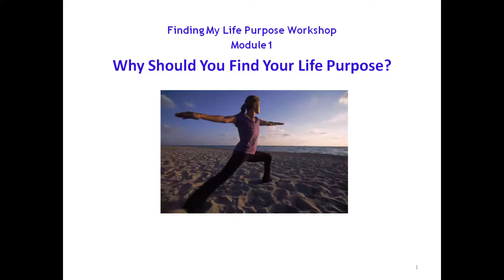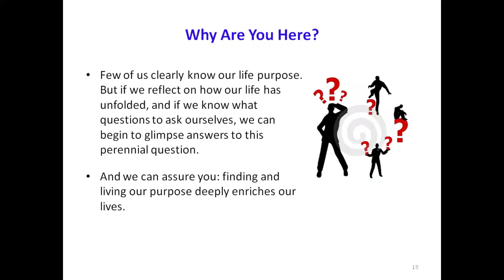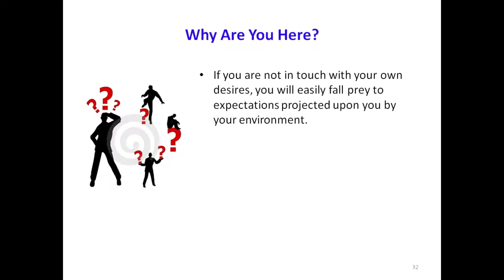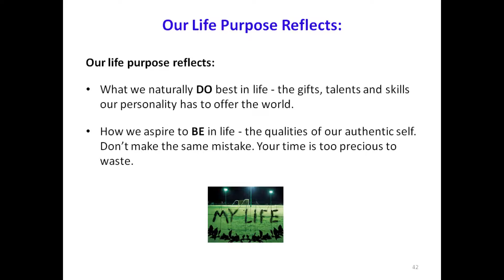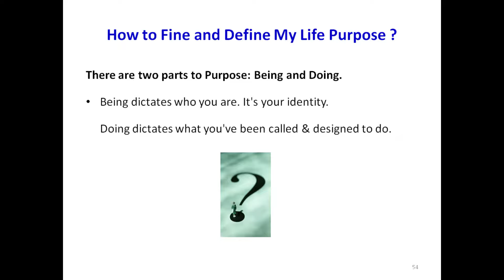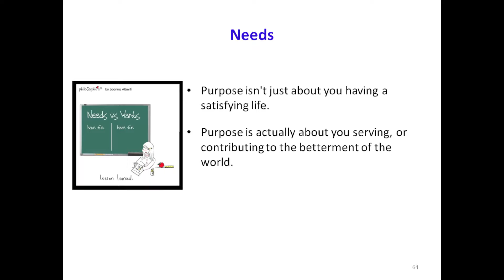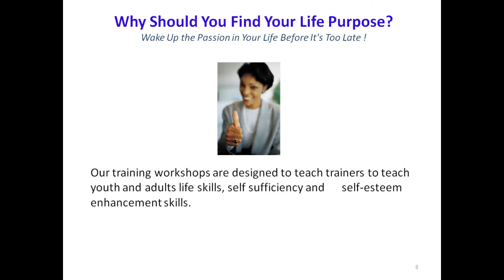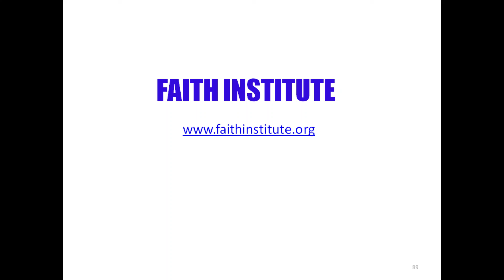FINDING MY LIFE PURPOSE WORKSHOP - Three Reasons Why You Should Find Your Life Purpose?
Three Reasons Why You Should Find Your Life Purpose?

Here are three reasons why you should find your life purpose:

1. It Gives Meaning to Everything You Do

Your life purpose makes everything you do meaningful. You could be successful outside, but if you don’t find meaning you will feel empty inside.

2. It Directs and Guides You

Not only can your life purpose give you meaning, but also it can give you clear direction of where to go in life. Besides helping you make big decisions, your life purpose can also guide you in making small decisions.

3. It Motivates You

In life there are always difficult times to go through. You may experience failures or rejections. In such situations, your life purpose can give you the motivation you need to keep going.

How can your life purpose do that? By helping you see beyond the horizon. What you face in front of you may seem difficult but your life purpose helps you see beyond it.

Take This FREE ONLINE Community Master Trainer Workshop